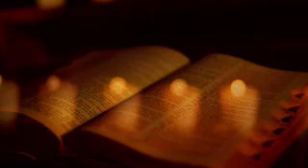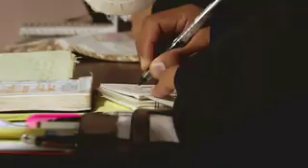Forerunner School of Ministry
FSM Promo Video
Here's where I'm going!